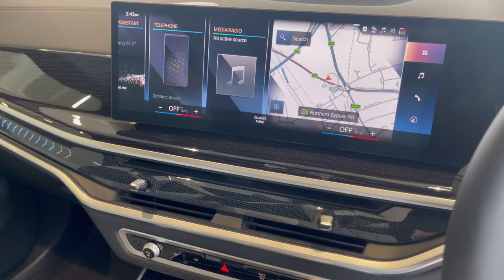BMW X5 50e M Sport LCI - In Stock at North Oxford BMW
Introducing the all-new G05 X5 xDrive50e M Sport LCI, the epitome of luxury, performance, and sustainability. This SUV sets new standards in the world of plug-in hybrid vehicles.

With its stunning Dravit Grey Metallic exterior, the X5 xDrive50e M Sport LCI captivates attention wherever it goes. The sleek lines and bold design elements create a commanding presence on the road.

Step inside and experience the ultimate in comfort and elegance. The Silverstone Sensafin Upholstery exudes sophistication, while providing a plush and luxurious feel. Every detail has been carefully crafted to enhance your driving experience. Equipped with 21" 741 M Y-spoke Bi-colour Alloy Wheels, this X5 exudes a sporty and dynamic appearance, further accentuating its powerful performance and stylish presence.

Experience the sky above like never before with the Sky Lounge Panoramic Glass Sunroof. Let natural light flood the cabin and enjoy breath taking views as you embark on every journey.

The Sun Protection Glass adds an extra layer of privacy and reduces glare, ensuring a comfortable and relaxed atmosphere inside the vehicle.

The Comfort Pack takes your driving experience to new heights. With features like heated and ventilated front seats, ambient lighting, and advanced climate control, every journey becomes a luxurious and tailored experience.

Unleash the full potential of the X5 xDrive50e M Sport LCI with the M Sport Pro Pack. It adds a sporty edge to the vehicle, featuring M Sport brakes, an M Sport exhaust system, and an aerodynamic body kit. Embrace the thrill of the road with enhanced performance and dynamic handling.

The advanced infotainment system, Harman Kardon surround sound, and innovative features like wireless charging and gesture control make every drive enjoyable and convenient.

The X5 xDrive50e M Sport LCI seamlessly combines the power of electric and combustion engines, providing impressive efficiency and reducing emissions. Experience the future of driving without compromising on performance or luxury.